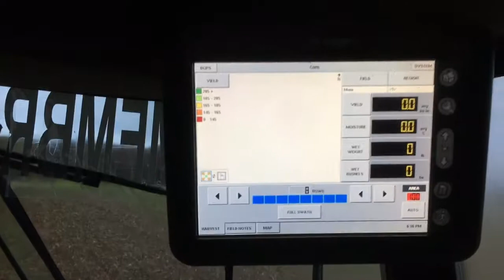2017 Corn Harvest - Nice Night for a Drive - 10/28/17 in New Era, MI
This is my first year back farming (only part-time) with my own equipment. Dedicating this growing season to my Dad who farmed all his life but passed away in December. Miss you Dad.